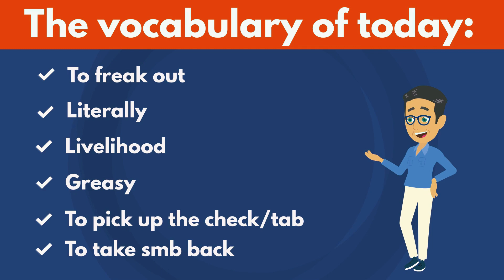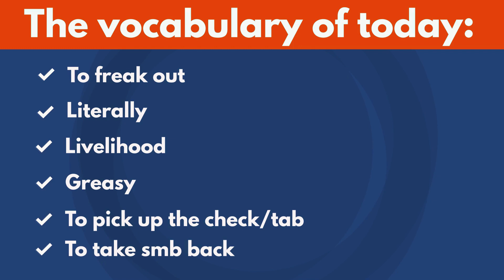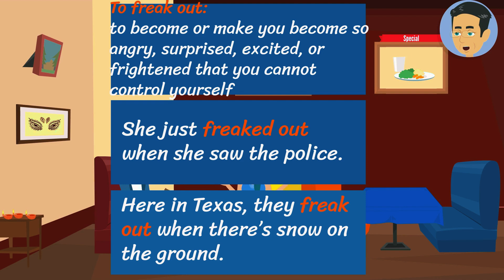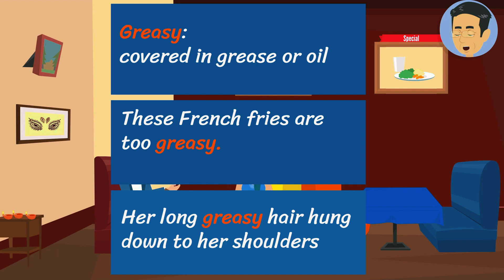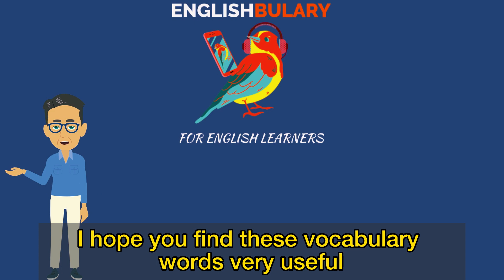Testing his fiance | Learn English vocabulary words with real-life stories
The video is about a man who tests his fiance on why she loves him.
 You will learn English vocabulary words and phrases by watching this testing  story. This helps you learn English.
You will learn English vocabulary words and improve your English with many English dialogues and conversations. The videos on this channel are also helpful for practicing listening and speaking English. You will also learn idioms, phrasal verbs, nouns, and adjectives. Additionally, you will improve your English listening and speaking skills. You will see a lot of vocabulary exercises and how to use them in a sentence. The videos on the channel are very useful content for advancing your  English skills.

00:00 The vocabulary words and intro
01:00 The conversation
07:30 The vocabulary words and their explanations